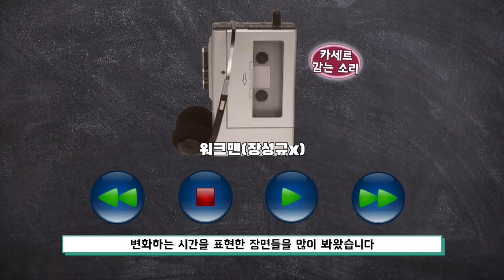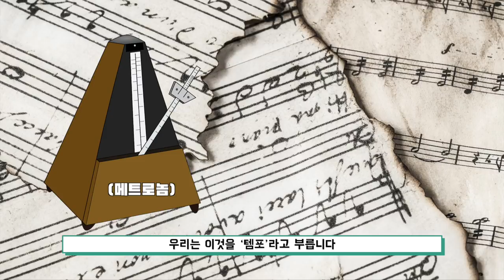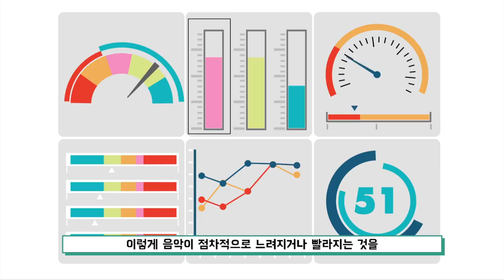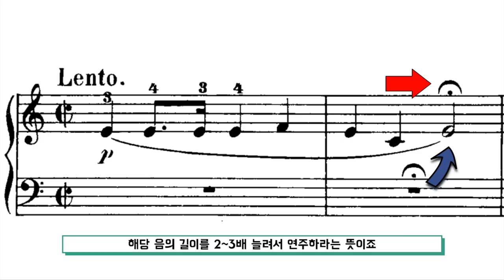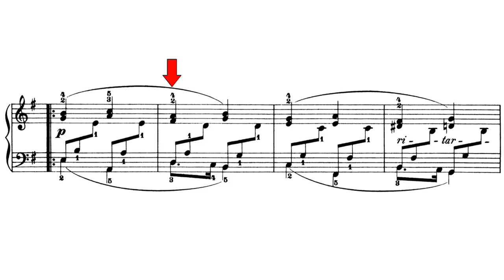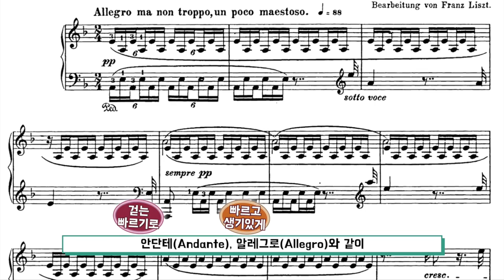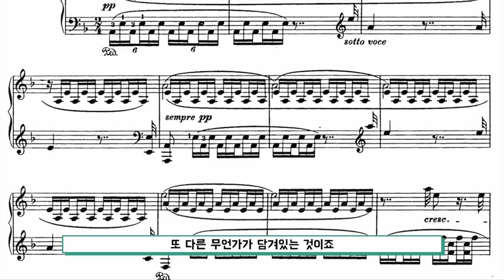음악 속 시간은 멈춘다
이전의 영상들과는 많이 다른 느낌으로 만들어 보았습니다. 다들 재미있게 보셨을지 궁금하네요. 다음에는 초심으로 돌아가 드립으로 가득찬 재미있는 영상을 만들어 보려고 합니다. 다들 많이 기대해주세요.

ps.ㅅ발음 너무 어렵다..노력하겠습니다..ㅎ

감사합니다.

음원 출처
J.Brahms
Hungarian Dance No.5
Fulda Symphonic Orchesta

R.Schumann
Kinderszenen Op.15
Chiara Bertoglio

영상 출처
P.Tchaikovsky
Serenade for Strings Op.48 2mov.

F.Schubert
Impromptu Op.90 No.3 (Arrange for String Orch.)